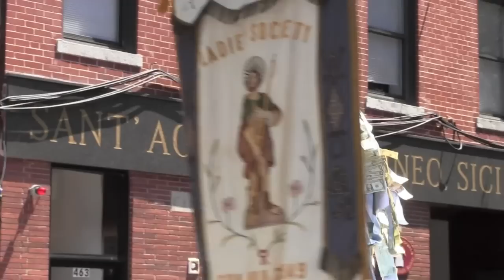Saint Rocco Procession - July 17 2011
North End, Boston